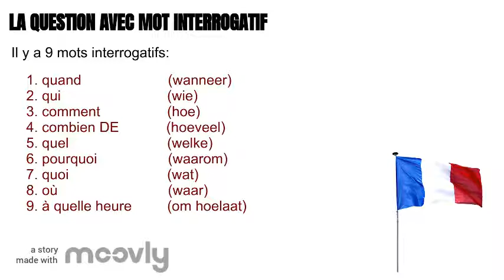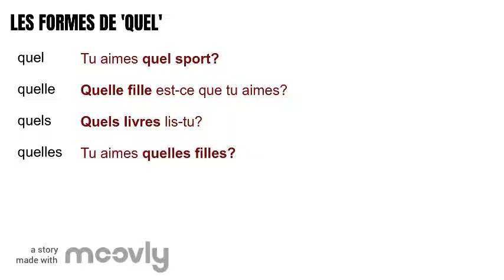La question SANS et AVEC mot interrogatif